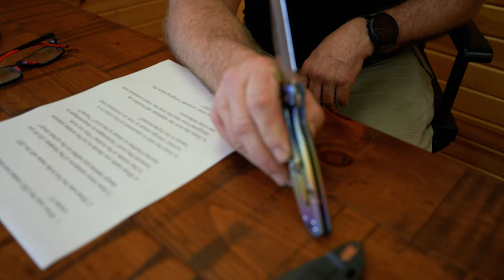BEHIND THE SCENES AT RHK - LBS Q&A WITH RICK HINDERER!!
Hey guys! Check out the first video of our new series where we sit down with Rick and get a behind the scenes look into his designs and the history of things here at Rick Hinderer Knives!